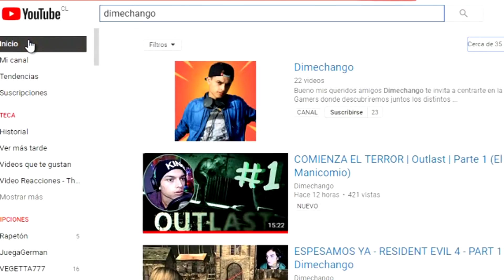Tu Dealer - Pepe Quintana X Arcangel X Darell X Casper X Nio Garcia | Video Oficial Reaccion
Reaccionando a : Tu Dealer - Pepe Quintana X Arcangel X Darell X Casper X Nio Garcia

📱Deja tu like y tu suscripción
📱Comenta que te gusto y que no.

Lα cσpiα dε εstε vidεσ,
sεяα dεnunciαdα.
Tσdσs lσs Dεяεcнσs Rεsεяvαdσs.

En todos Los vídeos que subo ala red los subo con mucho cariño y amabilidad para toda la gente de youtube y google inc.